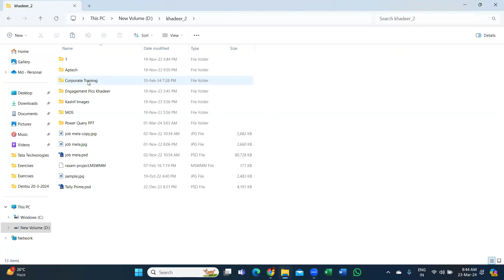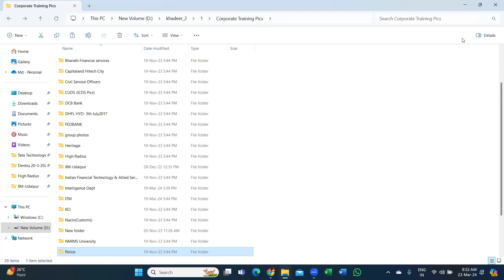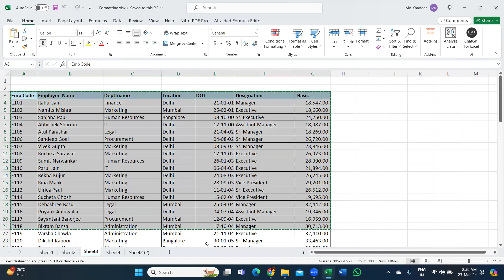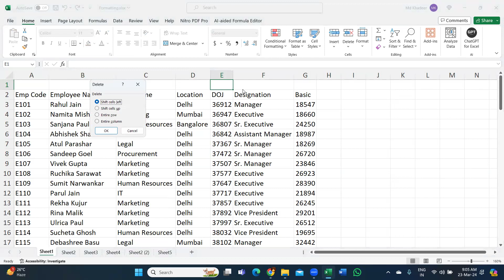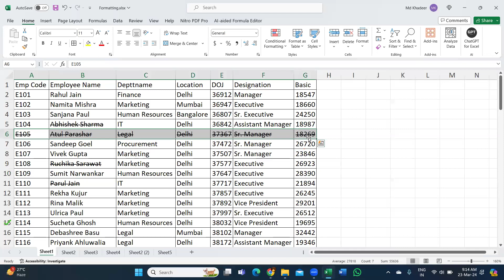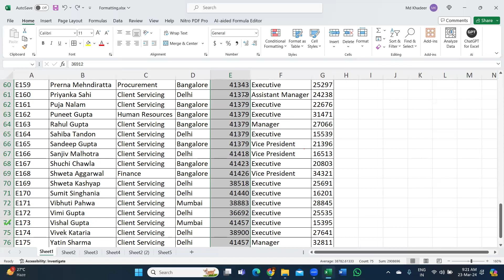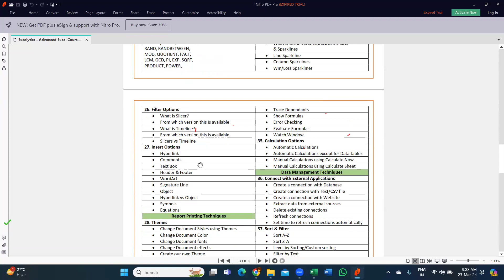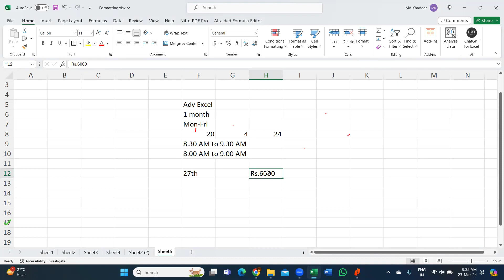Excelytics B00551 Adv Excel Demo (23-03-2024)